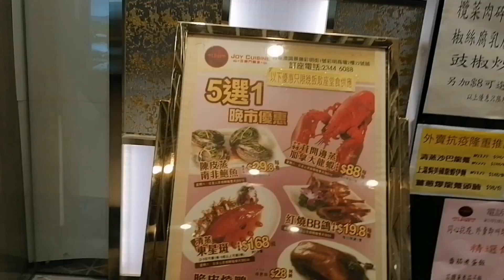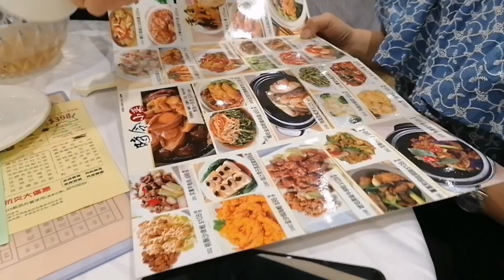DINNER IN JOY CUISINE HONG-KONG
We had a dinner in joy cuisine restaurant together with friends we ate seafoods we enjoy the night with drinks of beer

Hello guys if your new to my channel please subscribe like share and comment thank u and don't forget to hit the bell notification button para lagi ka updated sa mga videos ko